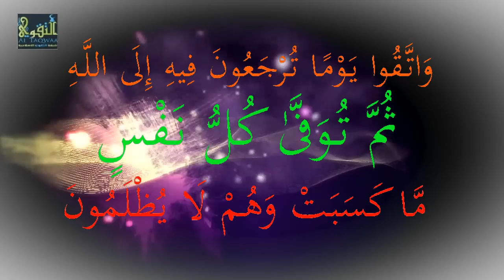Muxaadaro ' Dardaaran Guud ' Li Sh Xasan Ibraahim Ciise Xafidahullah